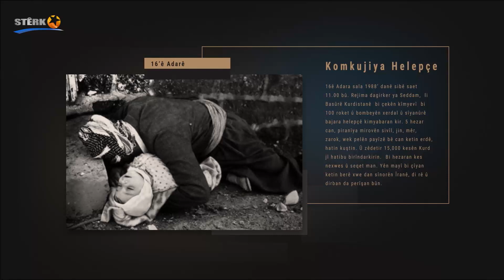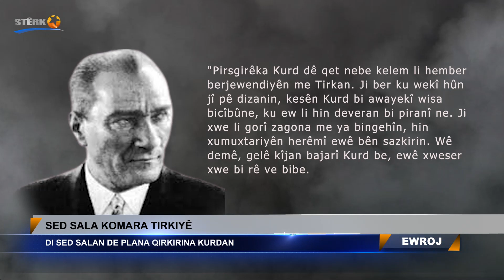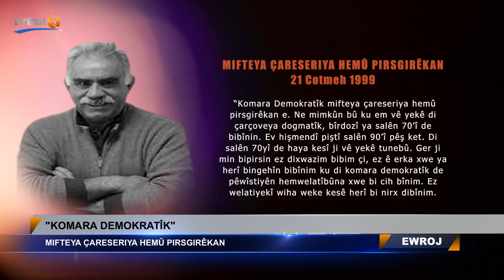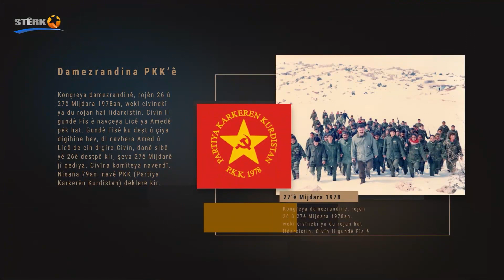Ewroj - Mêvan Dr. Sedat Ulugana